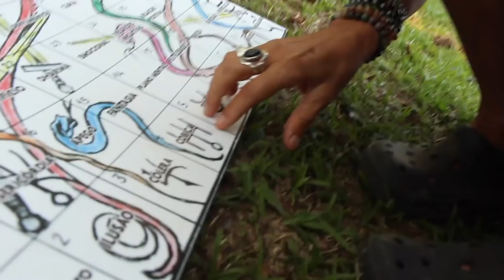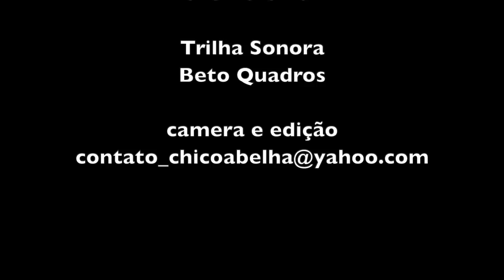ESTAVA ESCRITO NAS ESTRELAS - LIZ E KHADIRA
Contatos para quem se interessou pelas terapias do Khadira